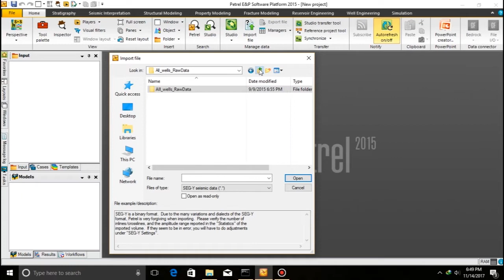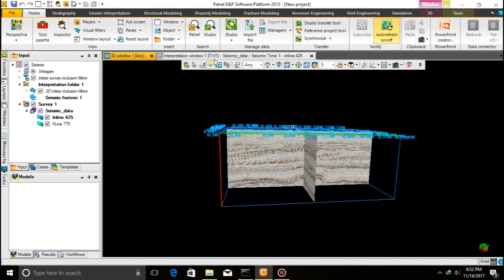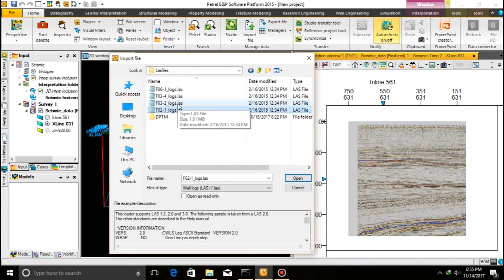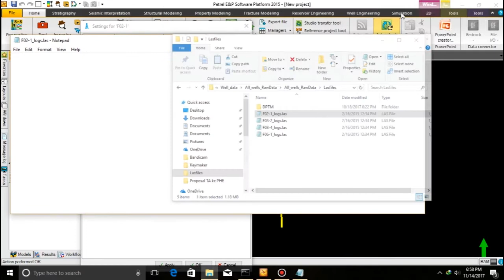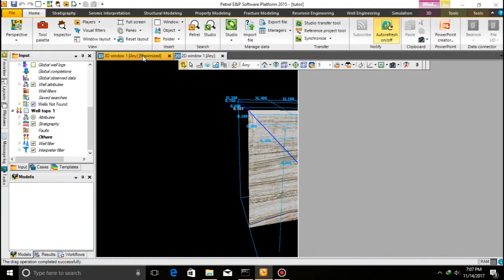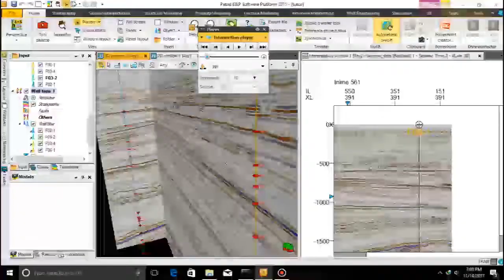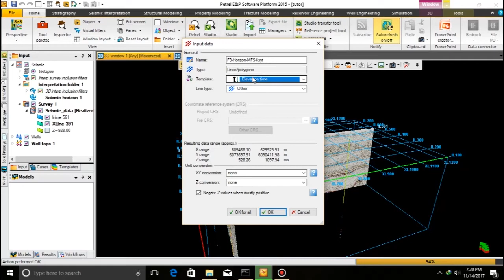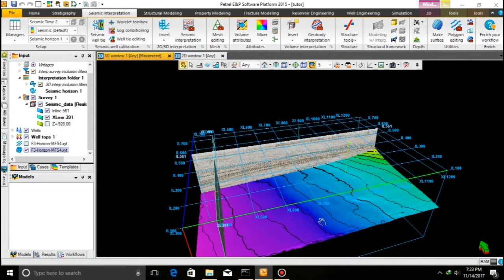3. INPUT DATA PETREL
Pada tutorial ini, dilakukan penginputan data seismik, well, checkshot, well tops, dan surface ke dalam software PETREL setelah dilakukannya "well to seismic tie".